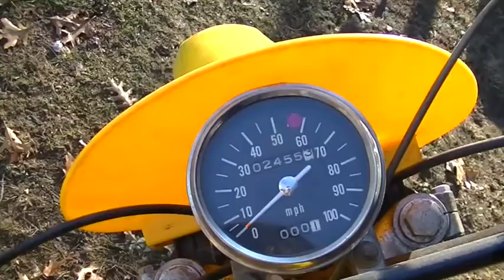1972 Hodaka Wombat 125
1972 Hodaka Wombat 125, new top end end, bought it seized up and missing a few parts. Started on the 4th kick. I was running it by filling up the gas line as I didn't want to fill the tank because it was going back in the basement. Road it around the yard, got thru 4 gears, shifted fine, neutral was easy to find. Clutch feels good, those plastic levers are awful. Forks feel squishy, lights don't work although the red light on the speedo came on at some point. Still needs a few refinements before I take it out for a ride.